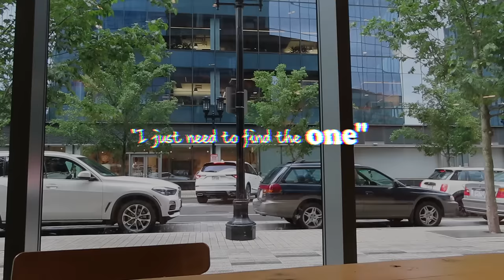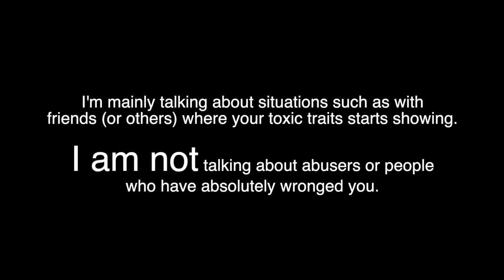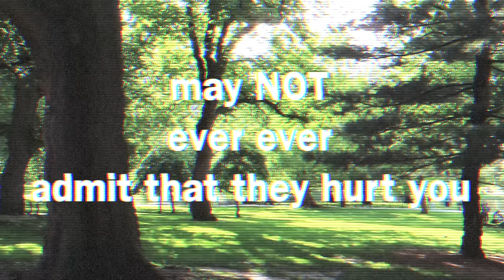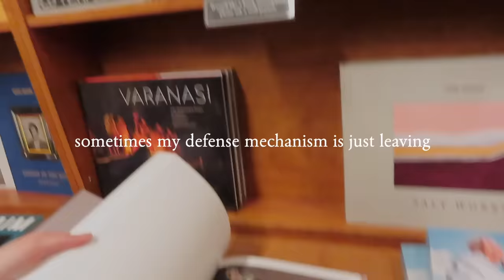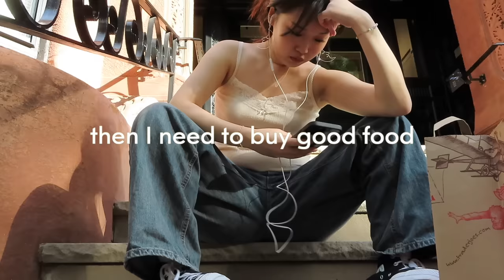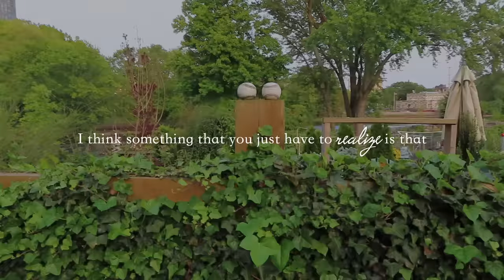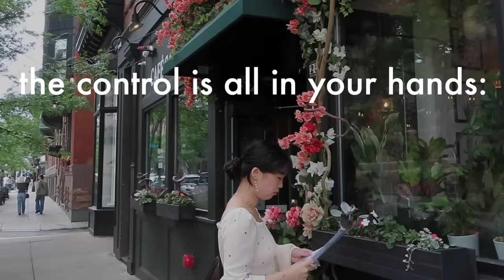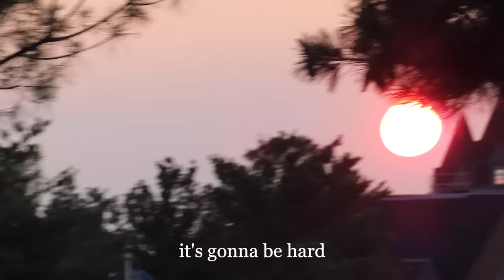only you can fix yourself, no one else can save you | journal entry ep. 6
hi there, we are finally back with another journal entry video. In this episode, I talked about how no one can save you from your problems. It would be so easy if others can fix our issues but they cannot. In this world, only you can save yourself from all the things you are scared of. Others can help, but you need to do majority of the work.

anyways I hope this video spoke to some of you guys. I love you all and I will see you guys soon! Have a lovely rest of your week babes

subcount: 128K